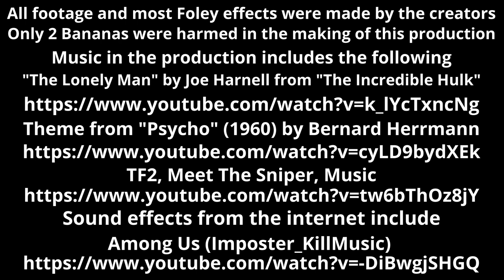Banana Chase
2021 freshman academy ADR project to create a scene with an inanimate object. Being the overachievers we are, we made it a masterpiece.

Staring
Ryan Dachenhausen
Anna Gunderson
Keith Koenig